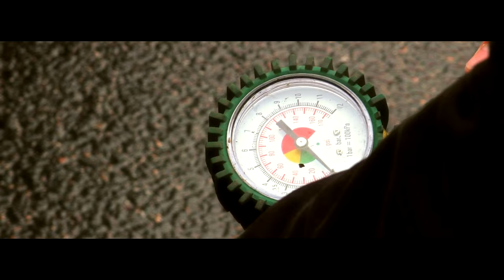Game of Drift - Chociwel 2015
Krotki film z pierwszych zawodów zorganizowanych przez Drift Szczecin i H-RT

Muzyka: Dj Preston - Stop playing with that radio (Special edit)